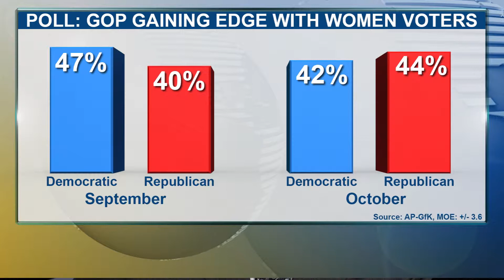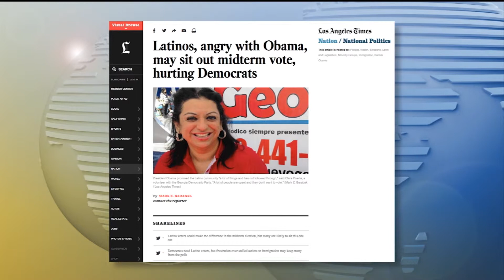The Importance of Minority and Female Voters in the Midterm Elections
Sarah Isgur Flores, RNC deputy communications director, talks about the importance of minority voters and female voters in the midterm elections.